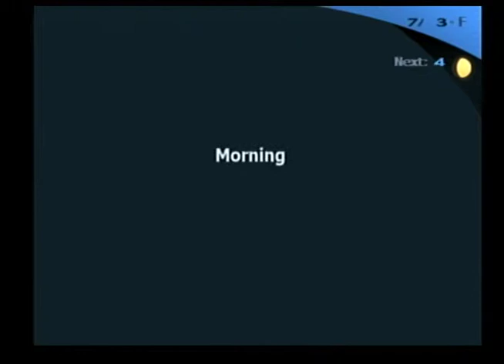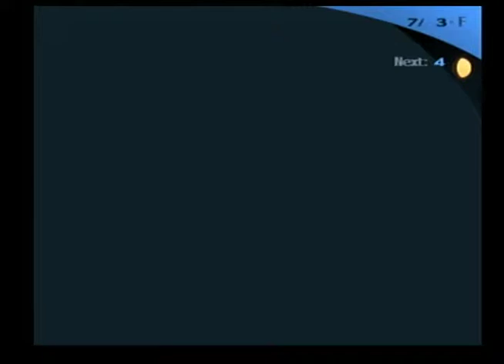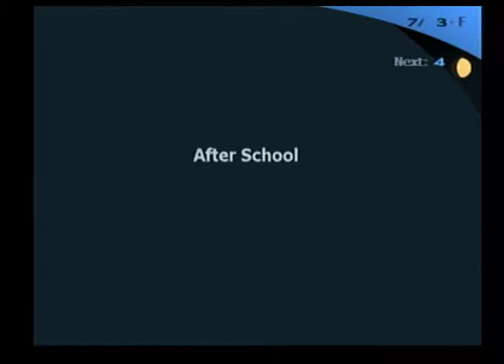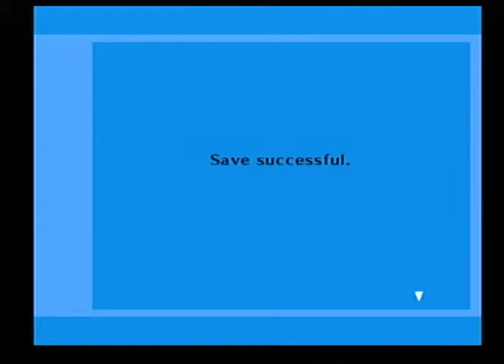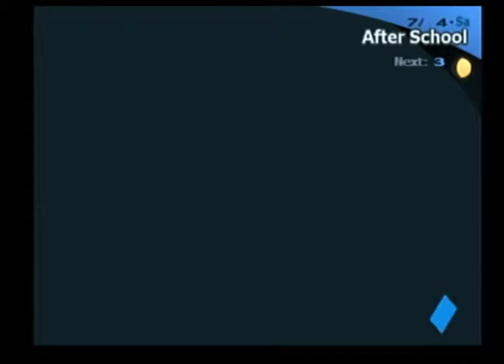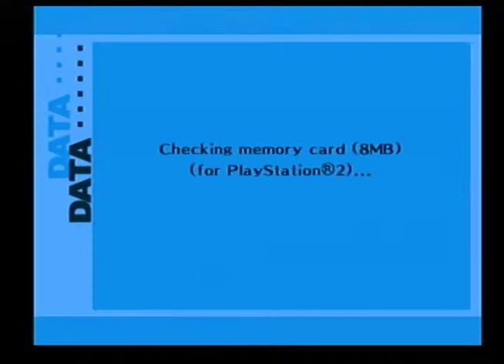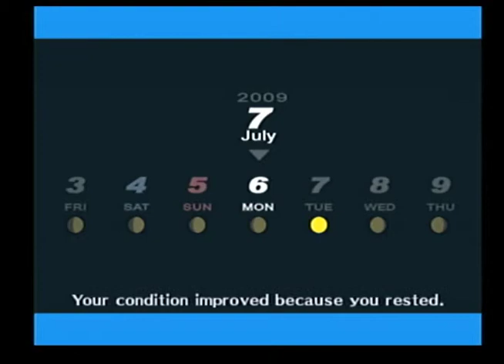【Chiaki Plays Persona 3: FES】「Part 66」